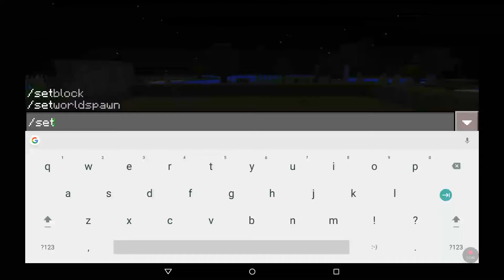Survival Let's Play ep 2